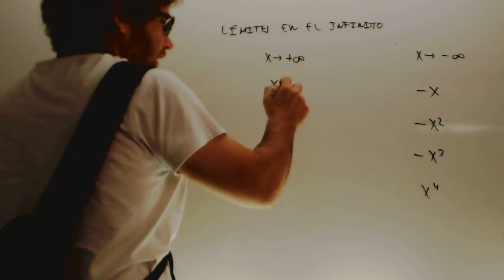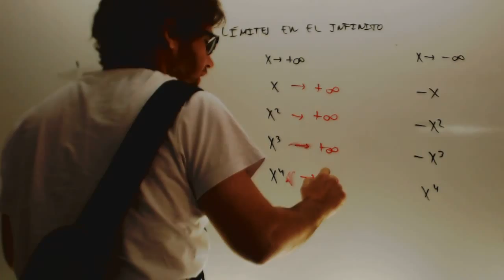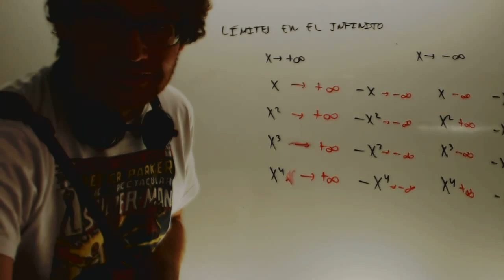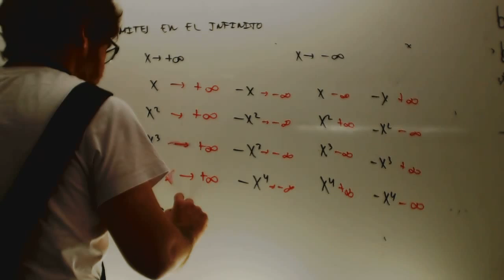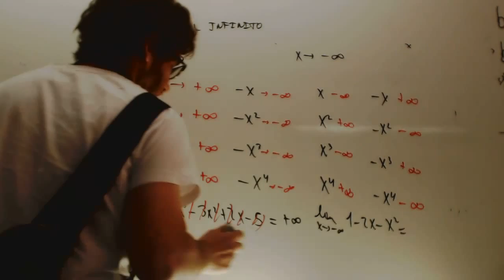Limites en el infinito de polinomios Matematicas 1 Bachillerato Academia Usero Estepona